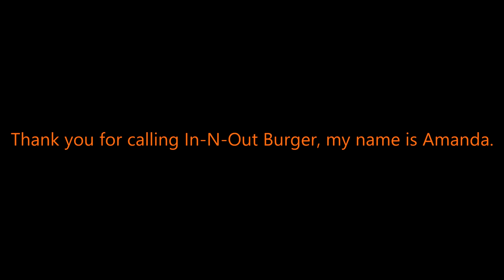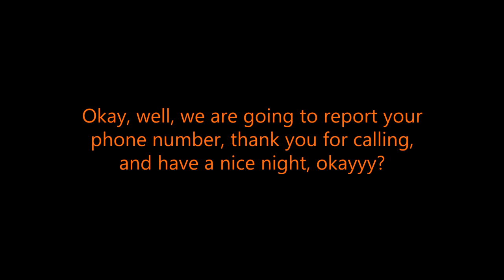IN N' OUT BURGER PRANK CALLED!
▬▬▬▬▬▬▬▬▬▬ஜ۩۞۩ஜ▬▬▬▬▬▬▬▬▬▬▬▬
▓▓▓▒▒▒░░░ Open This Description ░░░▒▒▒▓▓▓
▬▬▬▬▬▬▬▬▬▬▬ஜ۩۞۩ஜ▬▬▬▬▬▬▬▬▬▬▬

We had some pretty fun times prank calling In N' Out :D

FrostyCognito (frostycognito)
TDC (malmalgaminginc)
Arbitrox {lukas_salzmann}
Xander ze iTech {xanderzeitech}